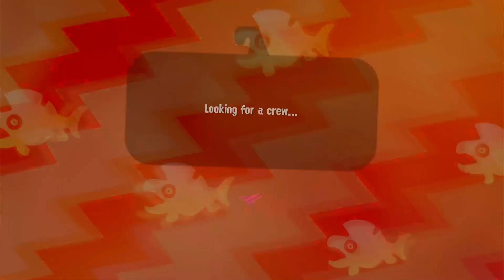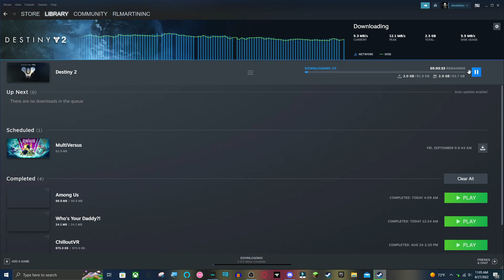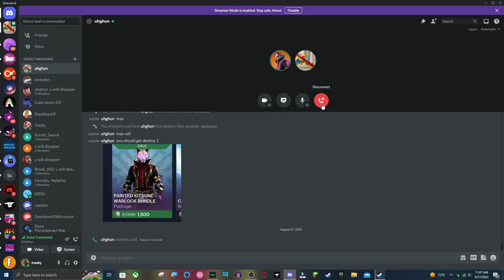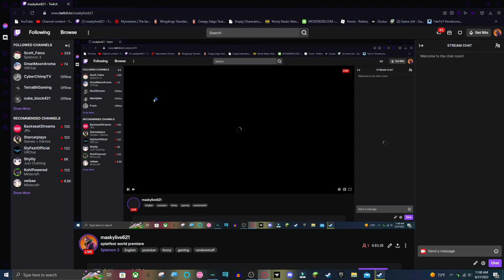the splatfest world premiere stream highlights